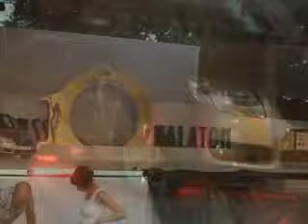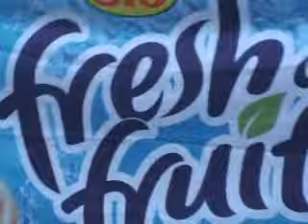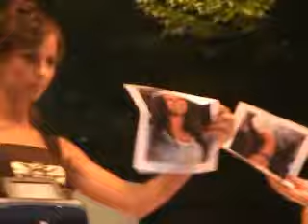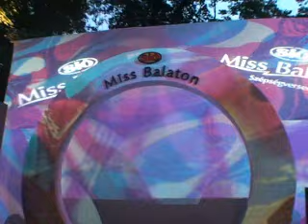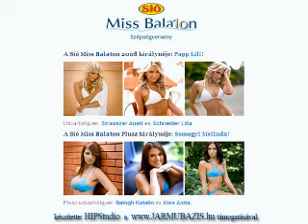SIÓ Miss Balaton 2008 döntő ( verk film)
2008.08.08 -án tartották Siófokon a SIÓ  Miss Balaton Szépségverseny döntőjét. Ez a kis verk film az előkészületekbe és a versenybe enged betekintést.

A filmet a HIPStudio készítette.